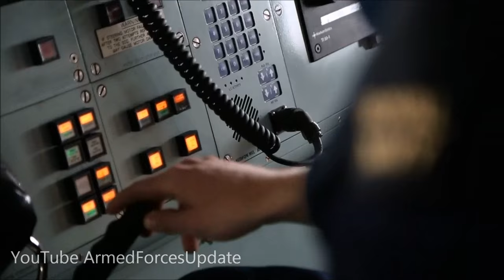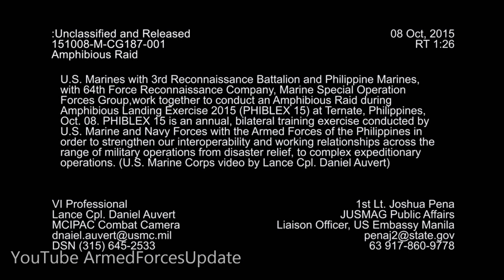SUPER POWERFUL !!! US Military CIWS Gatling Gun Live fire exercise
A great video of the US Military CIWS Gatling gun live fire demo. PACIFIC OCEAN – Sailors aboard USS John C. Stennis (CVN 74) completed a defense systems upload, Jan. 27, a prerequisite to operating in the 7th Fleet area of responsibility.

Stennis’ on board defense systems are the second, third and fourth line of defense against attacks targeting the ship and its crew.

“The Sea Sparrow Missile System is the first line of defense after our jets,” said Fire Controlman 1st Class Nathaniel Pitts, from Rogers, Arkansas. “If it gets past the jets, this is how we kill it.”

Pitts said the defense systems rely on redundancy. If one system fails there is another system with the same capabilities standing by to take its place. Stennis uses the Sea Sparrow, RIM-116 Rolling Air Frame Missile (RAM) and the Phalanx Close-In Weapons System (CIWS) in that order to engage both surface and air contacts. While the operation was a success, it didn’t come without its challenges.

According to Pitts, the departments and Sailors involved had to overcome a variety of obstacles to complete their mission. There were delays due to bad weather and flight operations making handling the munitions unsafe. More significantly though, this was the first hands-on weapons upload for many of the fire controlmen involved.

“After [the DPIA maintenance period], we had almost a complete turnover of personnel and a great loss of experience and assets,” said Pitts. “Through training they’ve quickly caught on, picking up the slack in the other’s absence, making one of the best upload teams I’ve seen.”

Fire Controlman 3rd Class Brad Boyer, from Coeur d’Alene, Idaho, said this was his first weapons upload, and he was most impressed with the unit cohesion in his group. Even if they had a somewhat bumpy start they came together well and performed efficiently and safely.

Pitts explained it took a lot of coordinated effort to navigate around machinery hazards, explosive hazards and standard human error.

“It took many departments across the ship to get this set up, said Pitts. “It takes a lot of attention and people doing the right thing to make this work.”

Boyer said they needed to upload the weapons to protect the ship from threats like incoming missiles and boats penetrating the defensive perimeter around the ship.

“Our only responsibility is to keep everybody on the boat safe,” said Boyer. Providing a combat-ready force to protect collective maritime interests, Stennis is operating as part of the Great Green Fleet on a regularly scheduled Western Pacific deployment.

For more news on USS John C. Stennis (CVN 74),

Video Description Credit: Seaman Apprentice Justin Rayburn

Video Credits: Petty Officer 1st Class Douglas Bedford, Navy Media Content Services, Seaman Patrick Dionne, Petty Officer 3rd Class David Flewellyn, Petty Officer 3rd Class Henry Dunphy, Petty Officer 3rd Class Neil Grim, Natochannel and Lance Cpl. Daniel Auvert

Video Thumbnail Credit: Seaman Christopher Veloicaza Modified by ArmedForcesUpdate